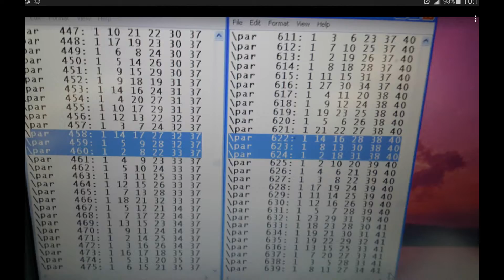SUGGESTED PAIRS KEY COMBINATIONS FOR MAURITIUS LOTTO ON SATURDAY 28.01.17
SEE THE SCREEN SHOT VIDEO...